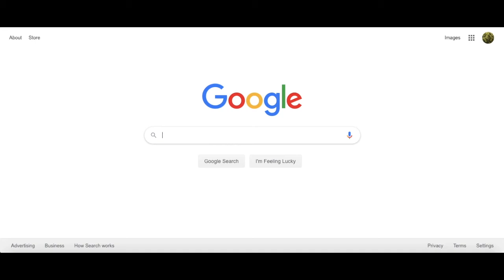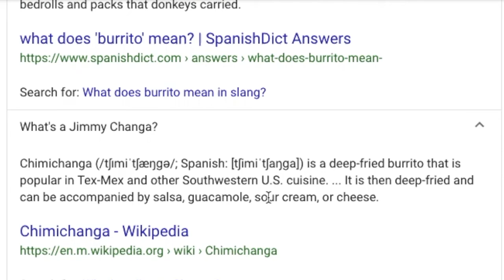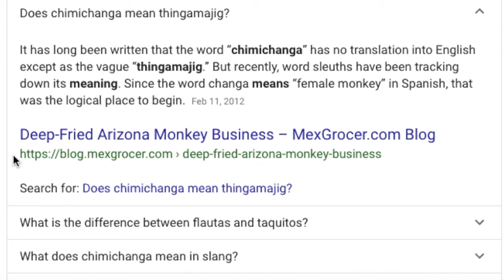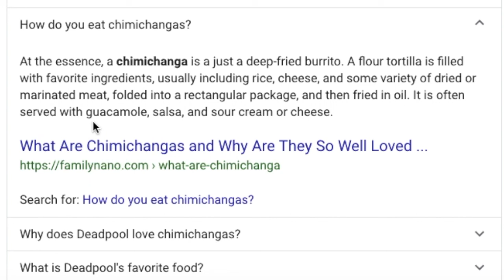what does burrito mean sexually?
I make content like this most of the time.